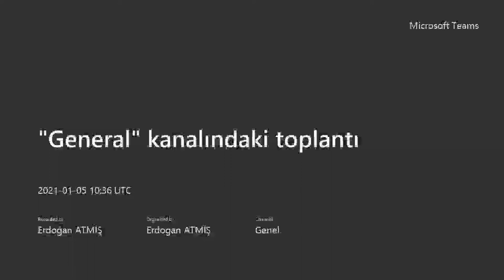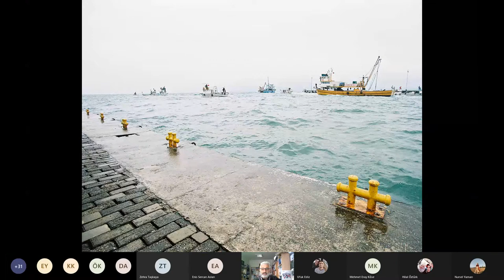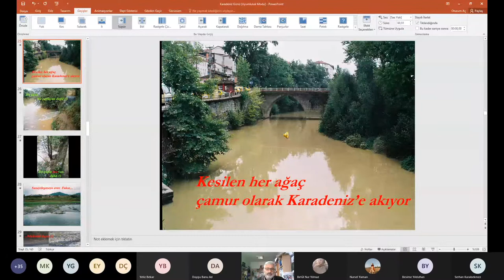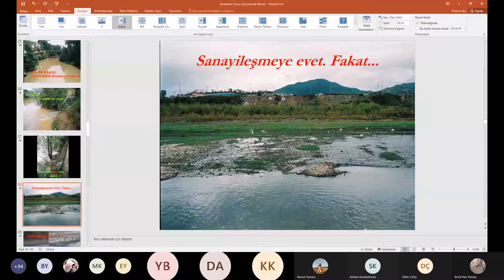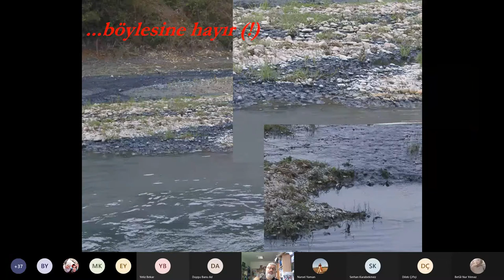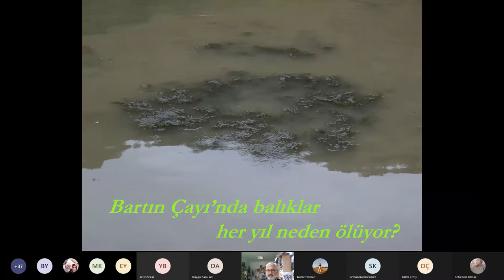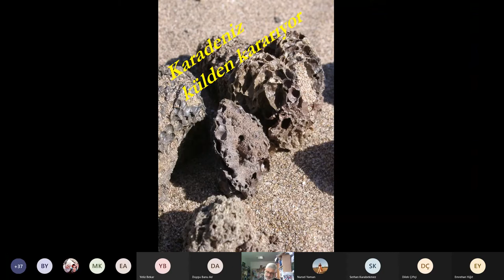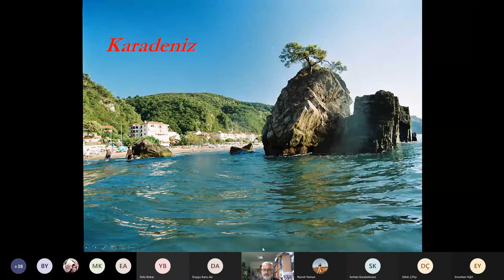Çevre Koruma 12 hafta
2020-21 Eğitim Yılı Çevre Koruma Dersi 12. hafta dersi